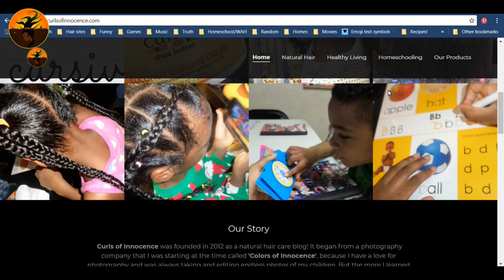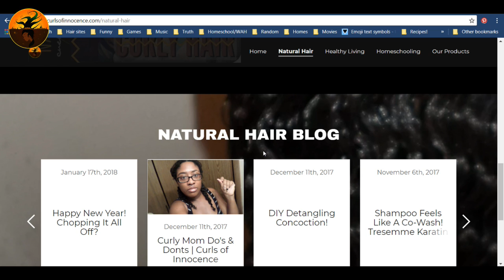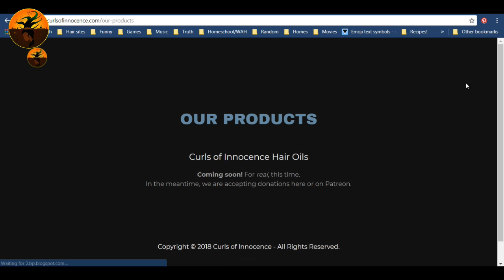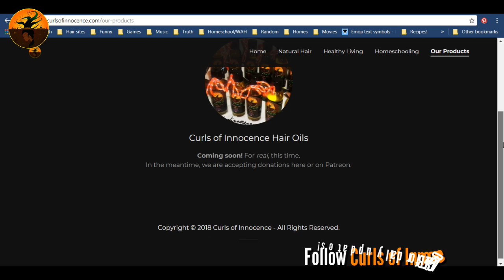╰☆╮The WEBSITE Is BACK! Oils Are Returning | Curls of Innocence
💓 Hey, curly mamas! OPEN ME! 💓

It's live again, guys! Stick around for the oils that I will be selling soon.

Want a FREE Influenster Vox Box? Sing up here! Totally free, no hidden gimmicks.

Tags: "natural hair" "curly hair" "natural curly hair" "kinky hair" "coily hair" kids natural hair "curls of innocence" "vlogs" "Naturalista" "Health" "homeschooling" "education"